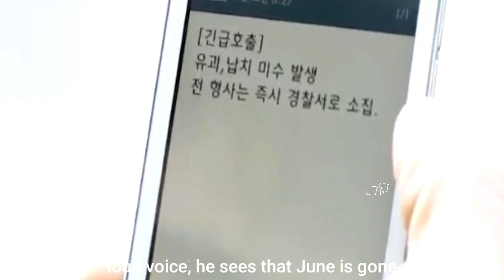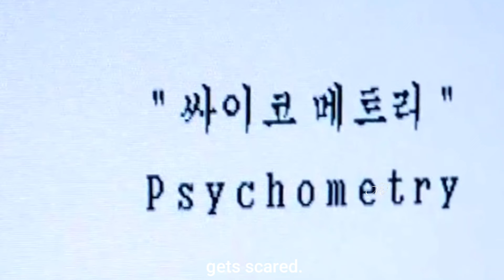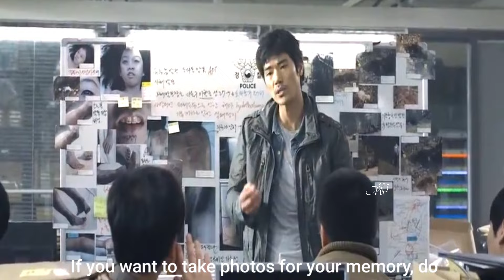Your past is no more secret 🫣 | Full korean movie explained in hindi | Gifted Hand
Gifted Hand korean movie explained in hindi